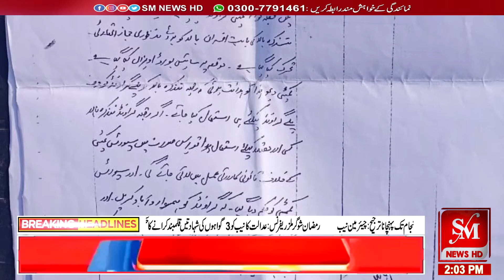بھوآنہ کے نواحی گاؤں چک نمبر 227 میں اہل دیہہ بااثر افراد کے خلاف سراپا احتجاج